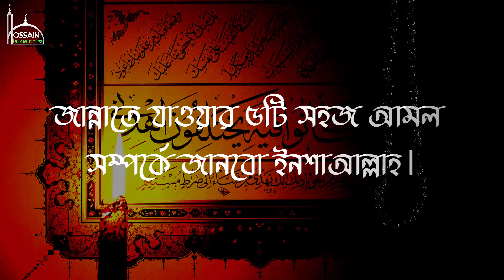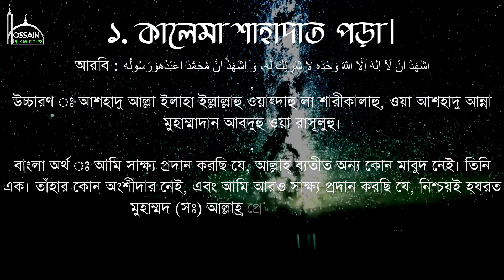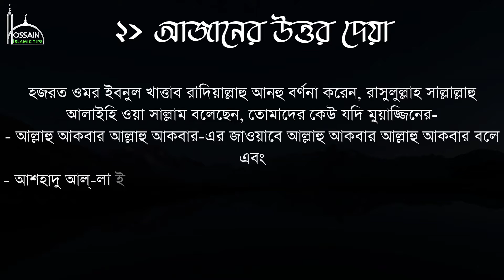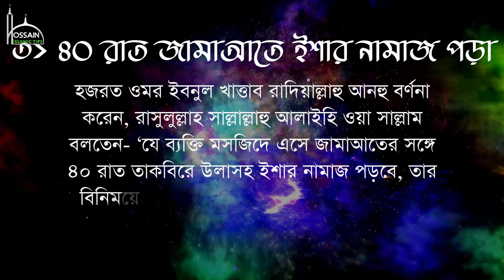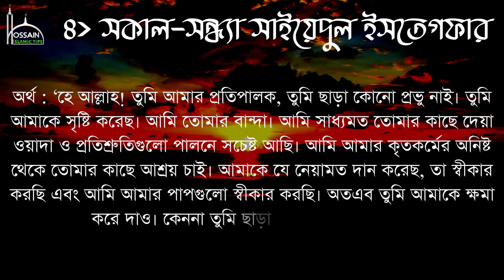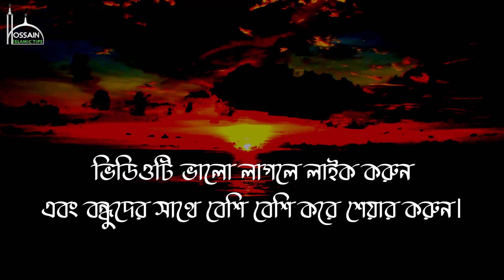জান্নাতে যাওয়ার পাঁচটি সহজ আমল || Zannate jaoyar 5ti sohoj Amol